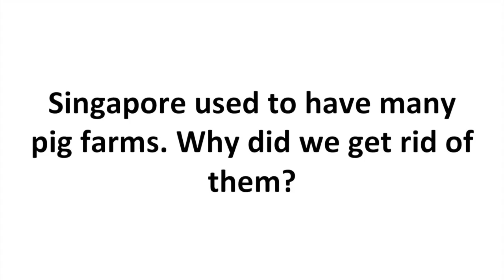Mr Tan Gee Paw (SG50 Interview)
Mr Tan Gee Paw is the Chairman of the Public Utilities Board (PUB) and our new rail transformation advisor. He very kindly provided an interview for our SG50 Project. It is less known today that he was integral in cleaning up Singapore's rivers, and also for clearing up our pig farming industry.